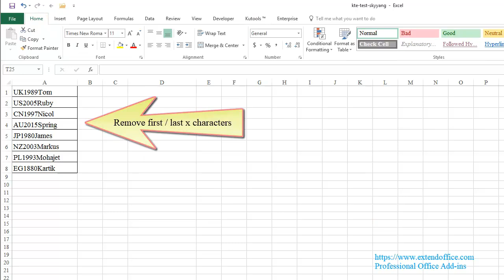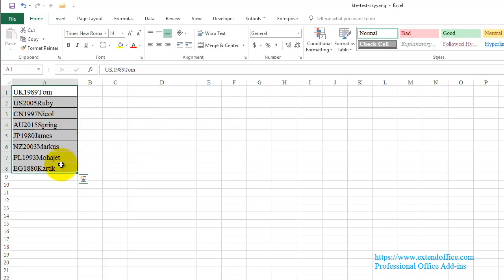How to remove all but first x characters from cells in Excel?